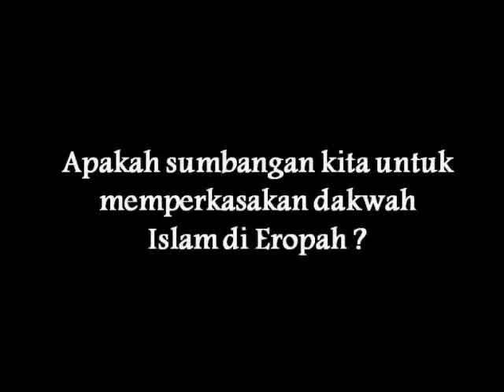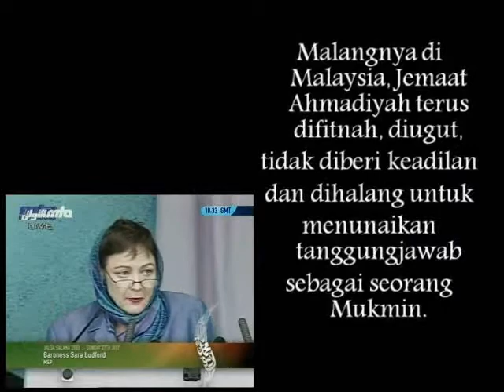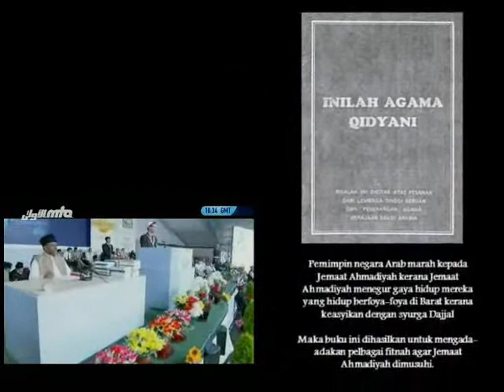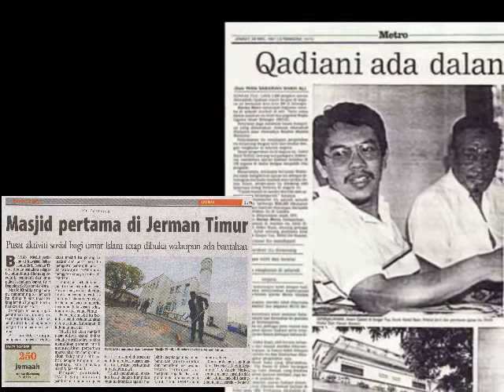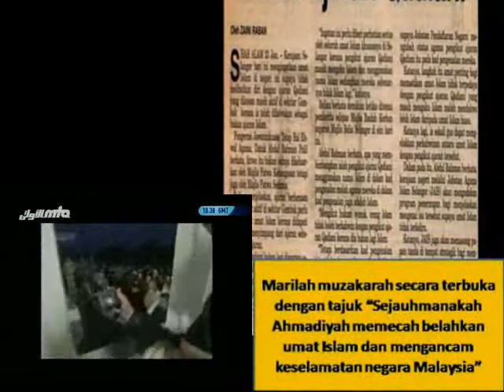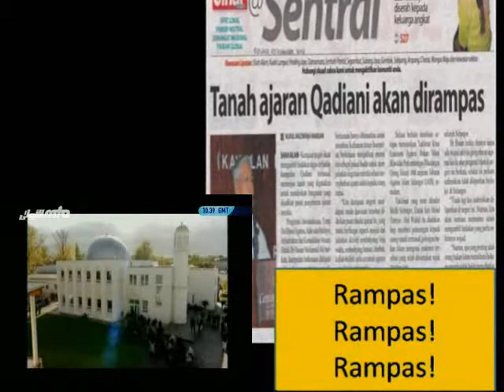Jemaah mana paling lama difitnah dan dibuli di Malaysia?